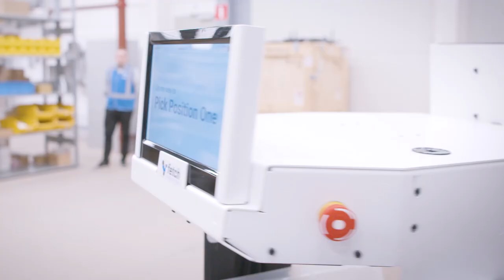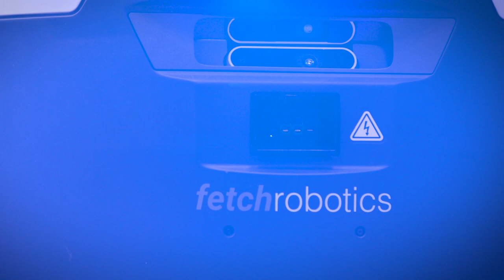Zebra Fetch Robotics FlexShelf Warehouse Demonstration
Zebra FlexShelf Robotic solutions are ideal solutions for increasing productivity and maximizing efficiencies for order picking solutions in warehouse and distribution center operations. To find out more about Zebra Fetch Robotics, visit our